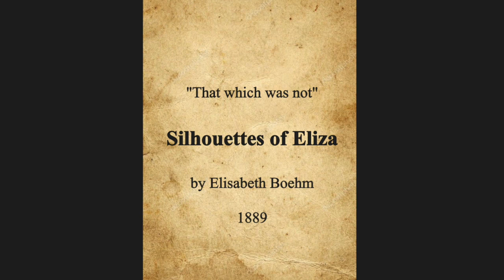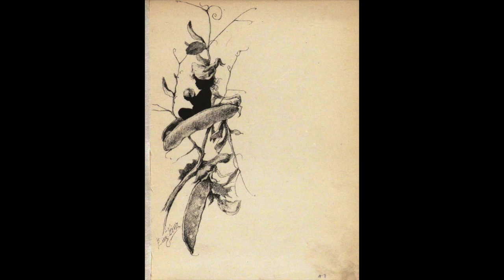Силуэты Елиз. Елизавета Бём / Silhouettes of Eliza by Elisabeth Boehm: 1889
"То чего не было. Силуэты Елиз".
Елизавета Бём - 1889

"Something that wasn't there. Silhouettes of Eliz".
By Elizabeth Boehm - 1889

Музыка
Антон Рубинштейн - Мелодия, Лесные цикады.
Расположения - Мелодия Фа-Мажор, ор. 3 № 1.

Music
Anton Rubinstein - Melody, Forest cicadas.
An arrangement of the Melody in F Major, Op. 3 No. 1

Происходила из старинного рода. Её предки, татары, носили фамилию Индигир, означавшую — «индийский петух». Грамотой, дарованной роду Иваном III, фамилия была изменена на Эндауровы.
Елизавета Меркурьевна родилась 12 (24) февраля 1843 года в Санкт-Петербурге, детство провела в родовом имении Эндауровых в сельце Щепцово (Щипцево) Пошехонского уезда Ярославской губернии. Семья была большая: у Елизаветы было три брата и две сестры. С 1857 по 1864 гг. обучалась в Рисовальной школе Общества поощрения художников в Санкт-Петербурге, окончив её с серебряной медалью. Живя в ярославском имении, иллюстрировала произведения Некрасова, сценки из крестьянской жизни, одновременно увлекаясь литографией и литографируя собственные рисунки. В 1867 году она вышла замуж за Людвига Францевича Бёма (1825—1904), несмотря на 18 лет разницы в возрасте, брак был счастливым. В 1868 году у супругов родилась единственная дочь, тоже Елизавета.
К концу 1880-х гг. Е. М. Бём стала терять зрение. Работа в области силуэта усугубляла ситуацию, и в 1896 г. художница окончательно перестала работать в этой технике.

Elisabeth Boehm was born in Saint Petersburg to a noble Russian family of of Tatar origin. She spent her childhood in the estate of her parents: in  Yaroslavl Governorate. At the age of 14 she entered the School of Painting at the Society for Promotion of Artists .There she studied under Ivan Kramskoi and Pavel Chistyakov. In 1865 she graduated from the school with the Large Silver Medal. She took private lessons from Kramskoi and studied at the Imperial Academy of Arts there she was awarded a Large Encouragement Medal for her animal paintings.
She married a prominent Russian-Hungarian violinist Ludwig Boehm, professor of the Saint Petersburg Conservatory.[5] Elisabeth painted many watercolors, illustrated children books of the Folk Library (Народная библиотека) series there she was introduced by Leo Tolstoy. She also experimented with glass and ceramics. For her Silhouettes, Etchings and works of glass she received medals of the World Fairs in Chicago of 1893, Paris of 1900, Munich of 1902 and Milan of 1906 (gold medal).